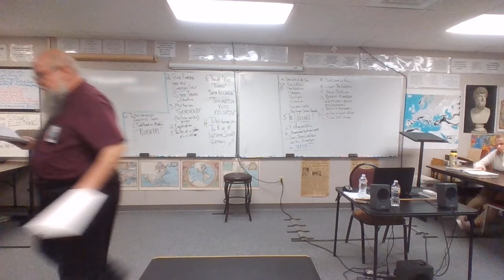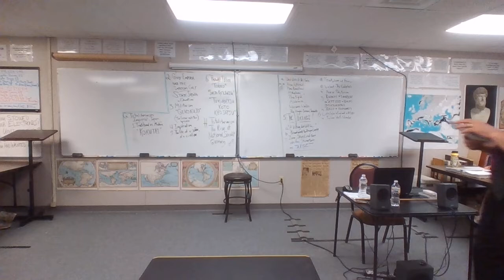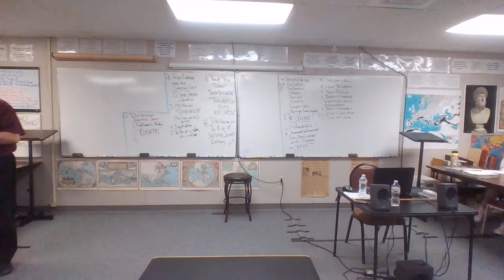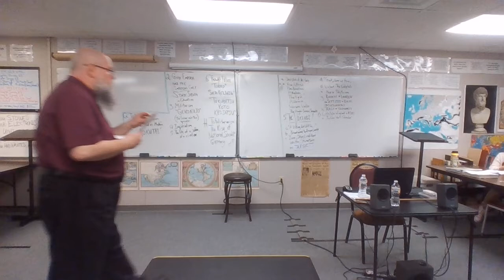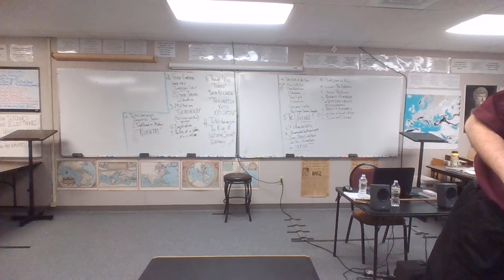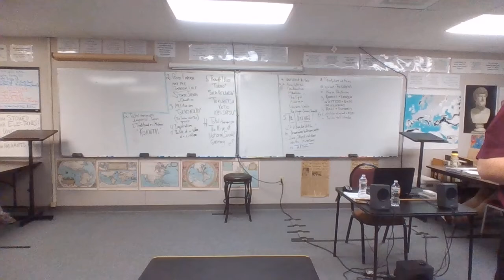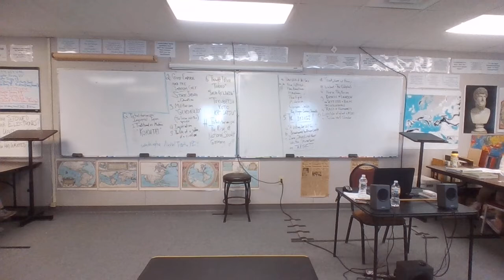21-22 EURO 10 4-25-22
Mussolini-like Orations
Totalitarianism:  Imperial Japan I